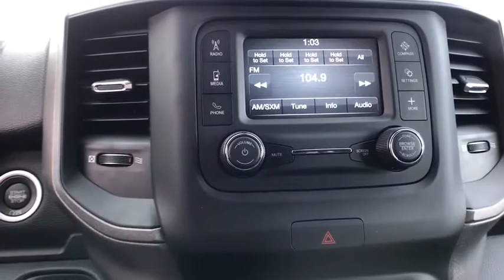2019 Ram 2500 Great Falls, Helena, Havre and Lewistown, ID KG590208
2019 Ram 2500  - Stock#: KG590208 - VIN#: 3C6UR5HJ2KG590208

: Tradesman trim Diamond Black Crystal P/C exterior. iPod/MP3 Input Back-Up Camera Keyless Start Bluetooth CHROME APPEARANCE GROUP TRANSMISSION: 8-SPEED AUTO (8HP75-LCV. TRADESMAN LEVEL 2 EQUIPMENT GROUP PROTECTION GROUP SEE MORE! KEY FEATURES INCLUDE: 4x4 Back-Up Camera iPod/MP3 Input Bluetooth Trailer Hitch Keyless Start. MP3 Player Privacy Glass Child Safety Locks Electronic Stability Control Brake Assist. OPTION PACKAGES: CHROME APPEARANCE GROUP Bright Rear Bumper Chrome Grille Surround Matte Black Mesh Grille w/Chrome 18 Steel Spare Wheel Wheels: 18 x 8.0 Steel Chrome Clad Tires: LT275/70R18E BSW AS Bright Front Bumper TRADESMAN LEVEL 2 EQUIPMENT GROUP 1-Yr SiriusXM Radio Service SiriusXM Satellite Radio Rear Window Defroster Satin Chrome Interior Door Handles For More Info Call Rear Power Sliding Window Carpet Floor Covering Remote Keyless Entry POWER ADJUST & HEATED BLACK TOW MIRRORS Mirror Running Lights Exterior Mirrors w/Supplemental Signals Exterior Mirrors Courtesy Lamps Trailer Tow Mirrors PROTECTION GROUP Transfer Case Skid Plate Shield Tow Hooks TRANSMISSION: 8-SPEED AUTO (8HP75-LCV) (STD) ENGINE: 6.4L HEAVY DUTY V8 HEMI W/MDS (STD). VISIT US TODAY: Buying a new vehicle is a big decision Any negative equity amount will be applied toward purchase of sale vehicle. On approved credit. See dealer for details. On select vehicles excludes special clearance vehicles see store for details. Value determined by dealer minus reconditioning cost and/or excessive mileage. Any negative equity will be added toward purchase of sale vehicle. On approved Credit. Trade in vehicle must be within NADA guidelines. Price does not include title license or dealer doc fees. Price contains all applicable dealer incentives and non-limited factory rebates. You may qualify for additional rebates; see dealer for details.